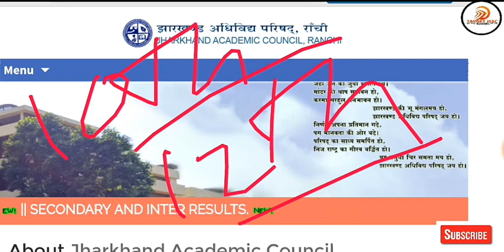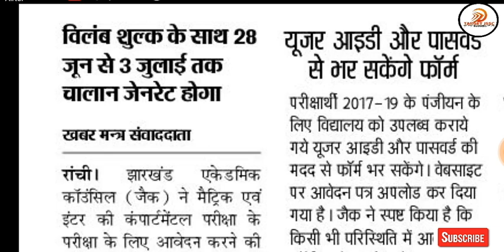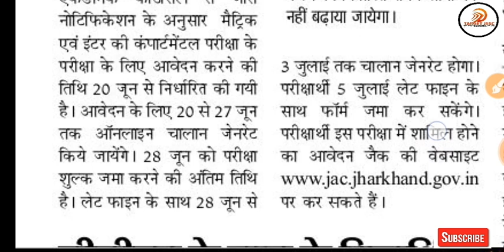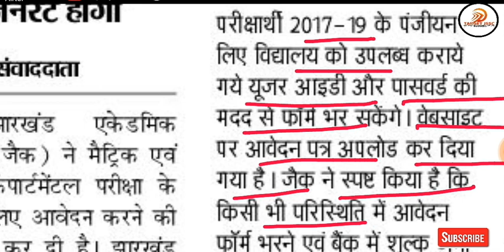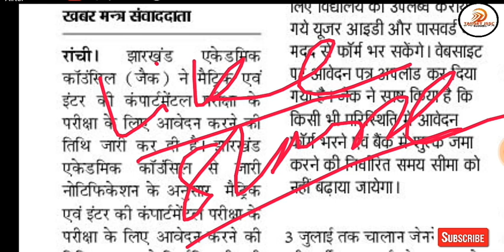Jac compartmental exam 2019 | झारखंड कंपार्टमेंटल परीक्षा 2019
झारखंड कंपार्टमेंटल परीक्षा 2019 का तिथि घोषित कर दिया गया है इस वीडियो में हम आपको बताएंगे कि आप को आवेदन कब से करना है आपको क्या यहां पर परीक्षा शुल्क लगने वाला है परीक्षा की अंतिम तिथि क्या होगी परीक्षा कब होगी